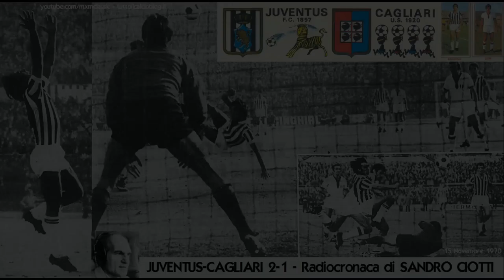Juventus-Cagliari 2-1 (15/11/1970) Radiocronaca di Sandro Ciotti (Tutto il calcio minuto per minuto)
- 15 Novembre 1970, JUVE-CAGLIARI 2-1 nella voce di SANDRO CIOTTI a "Tutto il calcio minuto per minuto"

Stagione 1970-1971 - Campionato di Serie A - 6 andata
Torino - Stadio Comunale
domenica 15 novembre 1970 ore 14.30
JUVENTUS-CAGLIARI 2-1
MARCATORI: Anastasi 24, Gori 47, Anastasi 90
JUVENTUS: Tancredi, Spinosi, Furino, Cuccureddu, Morini, Salvadore, Novellini (Landini 68), Marchetti G., Anastasi, Capello F., Bettega - Allenatore Picchi
CAGLIARI: Albertosi, Martiradonna, Mancin, Cera, Niccolai, Tomasini, Domenghini, Nenè, Gori, Greatti, Poli (De Petri 46) - Allenatore Scopigno
ARBITRO: Sbardella